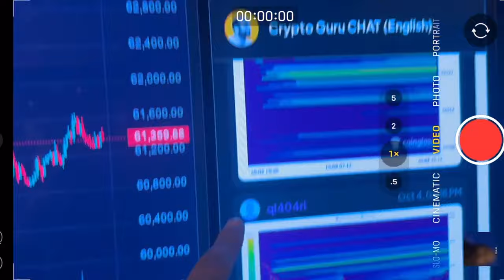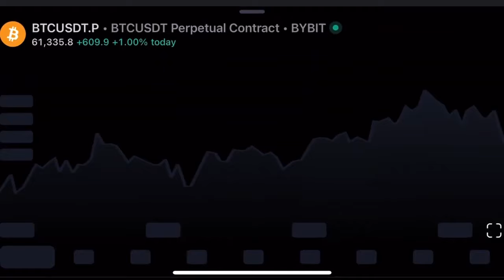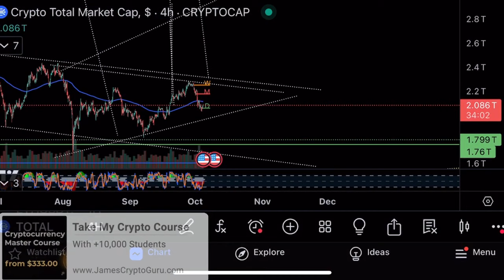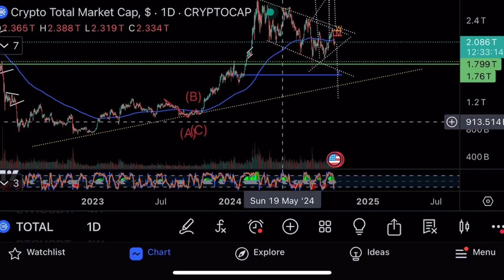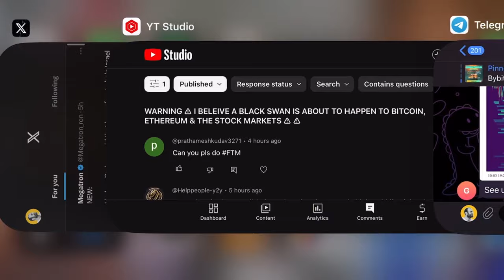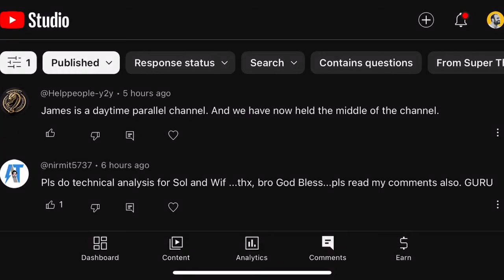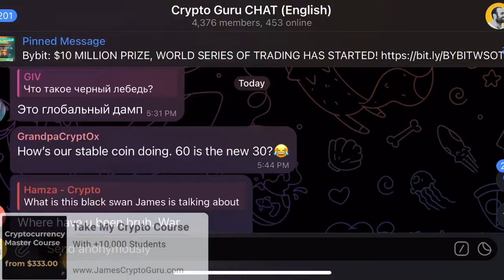Предупреждение для трейдеров!⚠️Не пропусти!⚠️Технический анализ биткоина